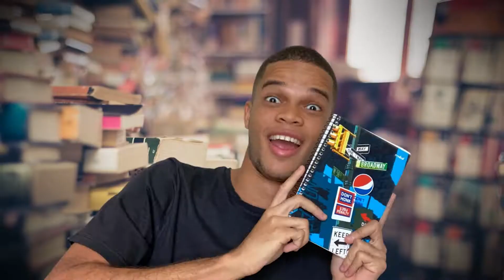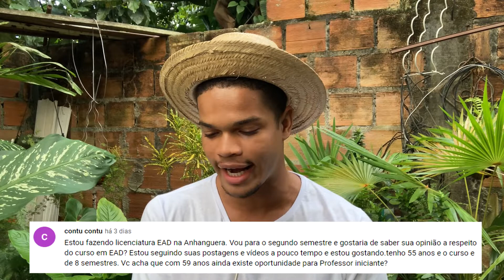PÓS-GRADUAÇÃO, BLACK PINK, PAÍS QUE SONHO EM CONHECER, SÉRIE FAVORITA, MORAR EM OUTRO ESTADO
Oii, povoo! No mês passado eu bati 2k de inscritos no canal e em comemoração resolvi fazer um vídeo respondendo dúvidas e questões de vocês. Abri um post na aba comunidade aqui do YouTube e pedi que me mandassem perguntas. Dá um play no vídeo para conferir o resultado! Eu ameeei compartilhar outras versões minhas com vocês. Sou muito feliz com a comunidade orgânica que temos construído aqui na plataforma 💙

SOBRE O MEU CANAL:
Olá, eu me chamo Robert Marley! Faço licenciatura em História e o meu maior foco aqui no YouTube é compartilhar dicas de estudos e falar sobre educação. Enquanto estudante de História e professor em formação, estou sempre compartilhando os desafios e alegrias de ser estudante, proponho debates que considero importantes e te ajudo a ter uma relação mais saudável com os estudos. Enxergo a educação como uma via possível para construir de uma carreira sólida e alcançar novos lugares na sociedade. Sejam bem-vindos(as) ao meu canal!